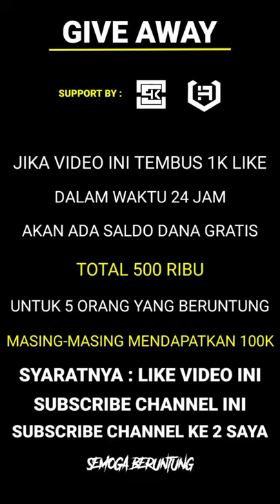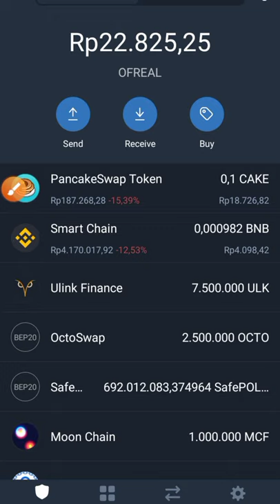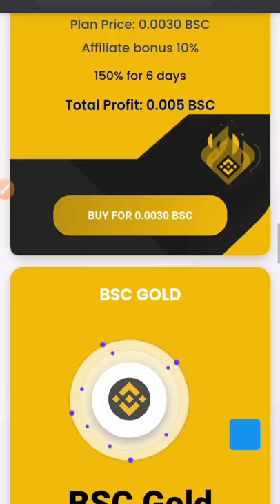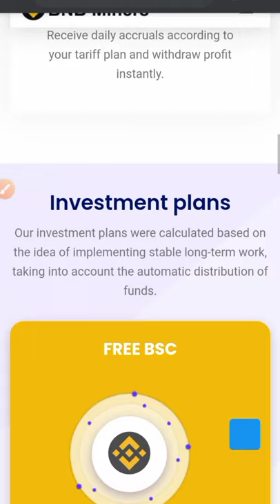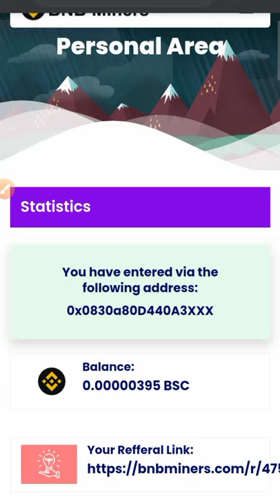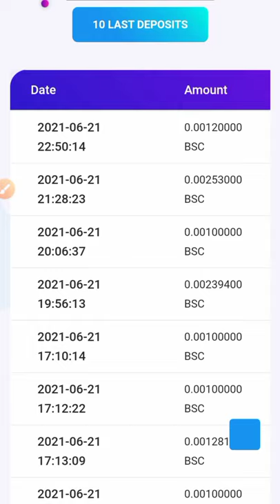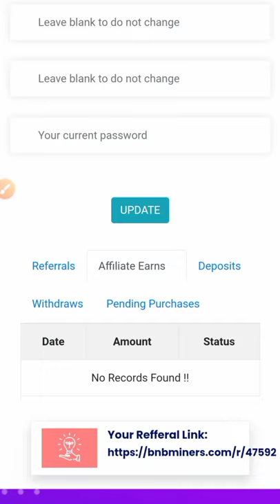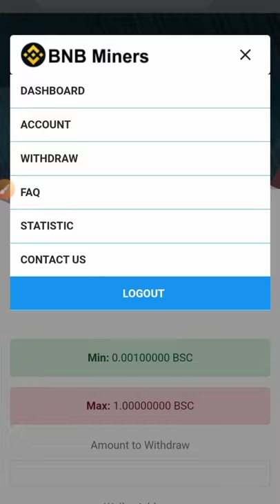🔴 MINING BSC TERCEPAT ANDROID 2021 TANPA DEPOSIT | WEBSITE PENGHASIL BSC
Link daftar : [ KOID ]

⚠️ PENTING ⚠️

* JIKA KALIAN INGIN BERMAIN DI WEBSITE/APLIKASI INI ,KALIAN HARUS SIAP DENGAN SEMUA RESIKO KEUNTUNGAN DAN KERUGIANNYA.
* JIKA KALIAN RAGU UNTUK BERMAIN CUKUP JADI PENONTON SAJA.
* JOIN = RESIKO
* SAYA TIDAK BERTANGGUNG JAWAB ATAS NOMINAL DEPOSIT/ INVESTASI YANG ANDA KELUARKAN UNTUK WEBSITE/APLIKASI TERSEBUT.